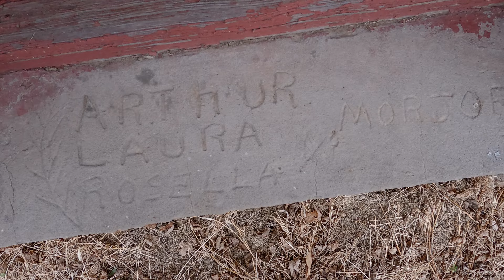The Farm, Winter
The video depicts our family's farm nestled in the Illinois bluffs along the Mississippi River. Shown are a bit of the land, the farmhouse, the barn and Frazier Creek waterfall. The names inscribed in the cement are of my grandfather and grandmother and three of the their five daughters. The barn was built in the early 1930s.